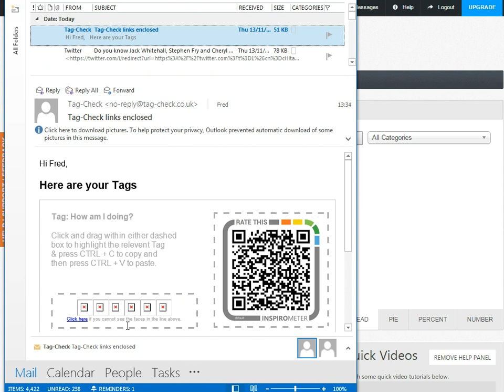Download your Tag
How to download your feedback Tags from Inspirometer